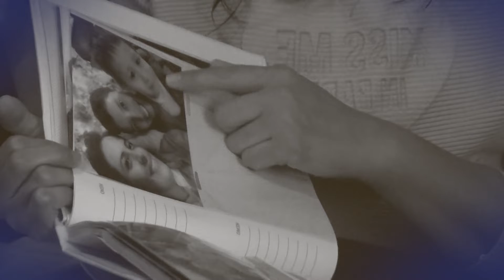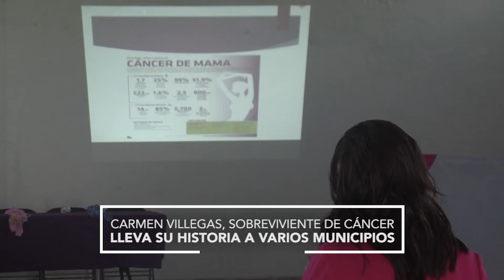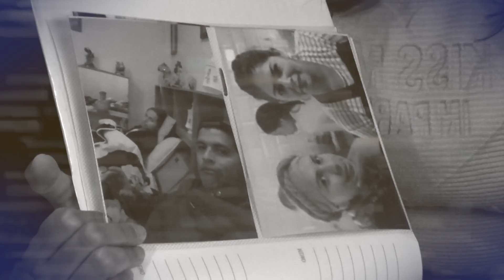Carmen Villegas, sobreviviente de cáncer lleva su historia a varios municipios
Sociales 🧔🏻‍♀️🎀| ¿Sabes cómo prepararte ante un diagnóstico de cáncer de mama?, Carmen Villegas, comparte su testimonio